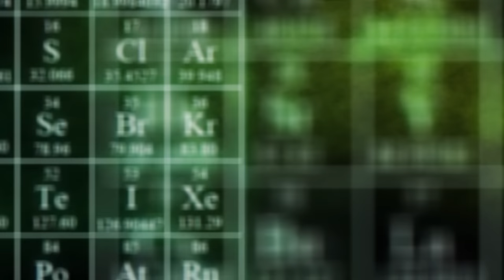Doubters Watch BREAKING BAD 4x11 | Crawl Space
In this episode of Breaking Bad, we dive into one of the most intense moments yet! This show keeps delivering shock after shock, and our reactions are beyond words. Join us as we witness Walter's journey taking a dark twist. Don't miss out—watch along with us!

00:00:00 Introduction
00:01:24 Reaction
00:23:14 Review/Outro